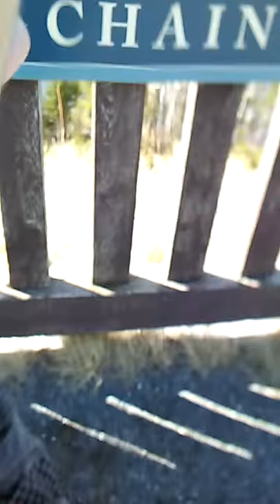Chain Of Ponds, Maine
This was durling March of 2016 and yes it was very cold at that time.
Visiting to Coburn Gore to Rangeley for houseing.